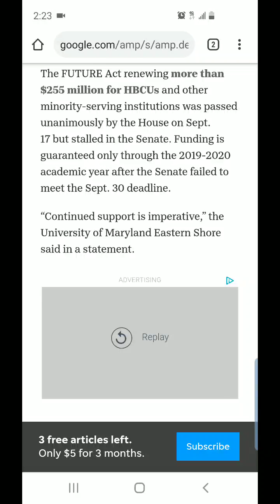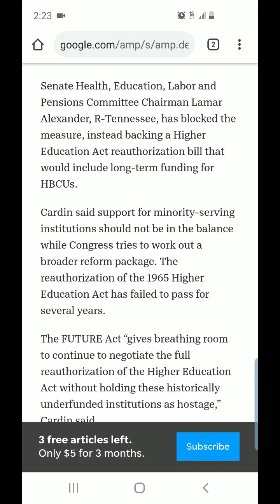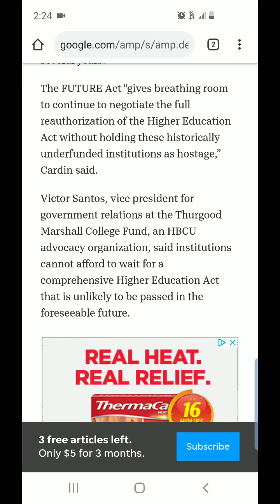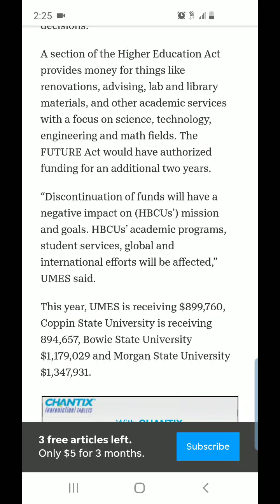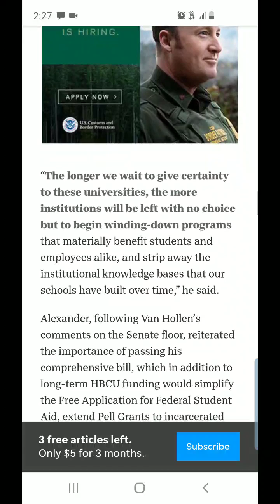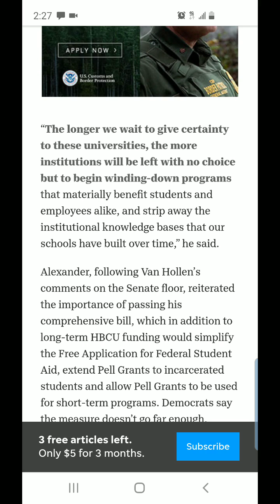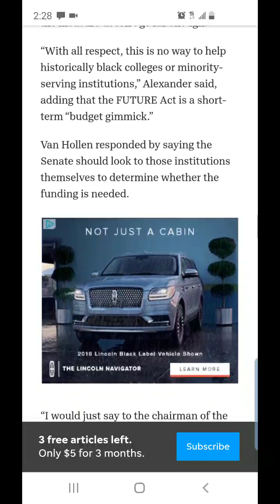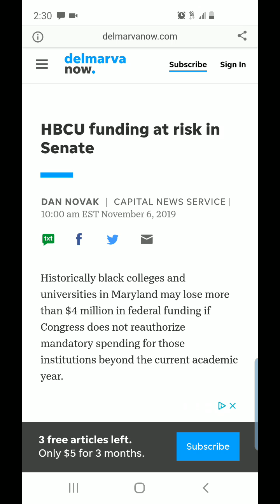HBCU's Missing Fed Bread